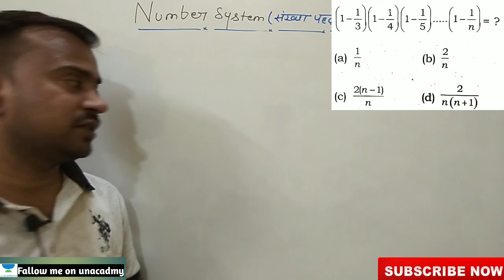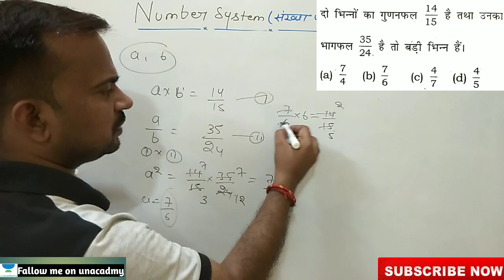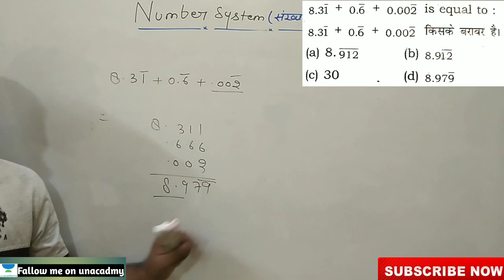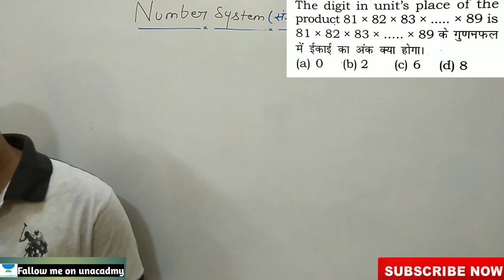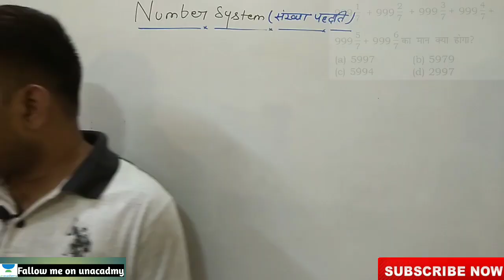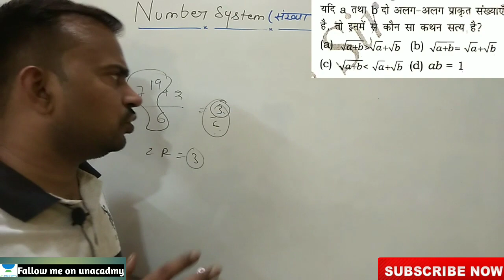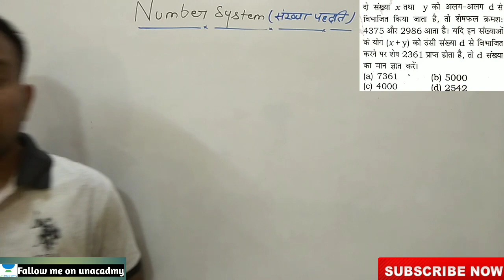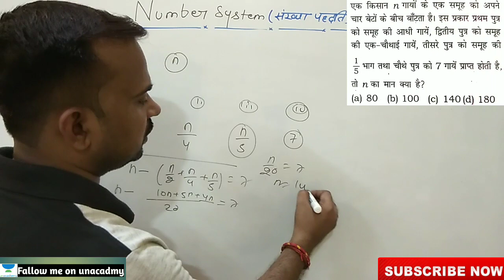Number system | Delhi police constable math number system(संख्या पद्धति) | Number system for all exa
number system(संख्या पद्धति) part-19 complete revision#number system from zero to hero level#
About this video-in this video we have discuss some previous year questions which will be very helpful for you.
number system (संख्या पद्धति) number system from basic to advance#number system for all exam
About this video-in this video we have discuss some other identities of numbers and questions based on them.